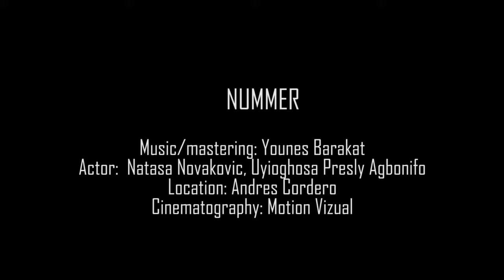Presly - Nummer (music video)